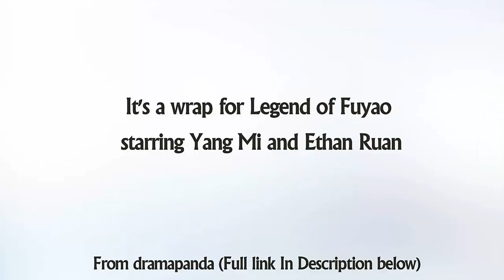It's a wrap for Legend of Fuyao starring Yang Mi and Ethan Ruan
Check out It's a wrap for Legend of Fuyao starring Yang Mi and Ethan Ruan.

Description:
We're one small step closer to Legend of Fuyao 扶摇皇后 as it wraps today after 150 days of filming to begin post-production. I don't think this really needs any further introduction as it is Yang Mi's much awaited return to period dramas after Ten Miles of Peach Blossoms. Everyone gathered around for the mandatory group picture, all smiles, holding up v signs with maybe a few casualties from a cake fight, and each of the main cast members also posted a few words on weibo.